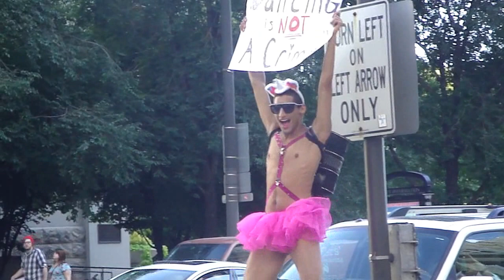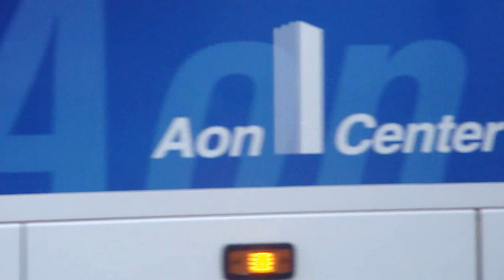Dancing Guy in Chicago's Michigan Ave. - September 27, 2013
Looks like I'm not the only dancing guy in Chicago...this guy takes the cake.